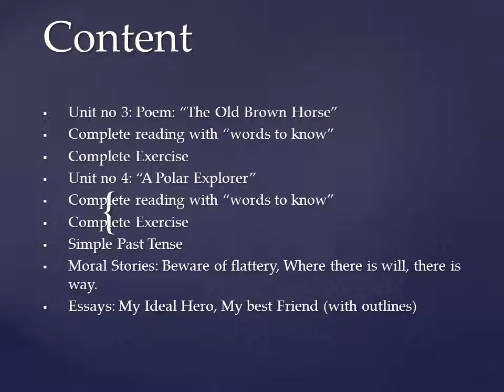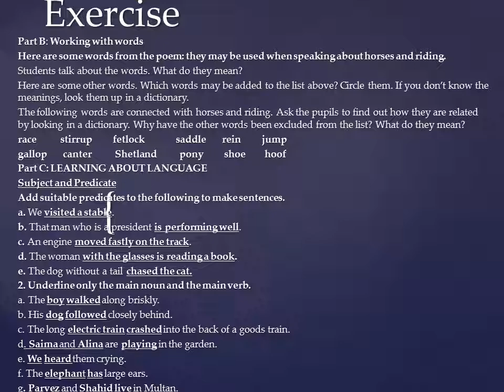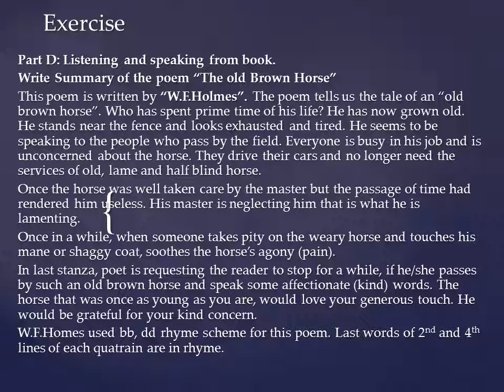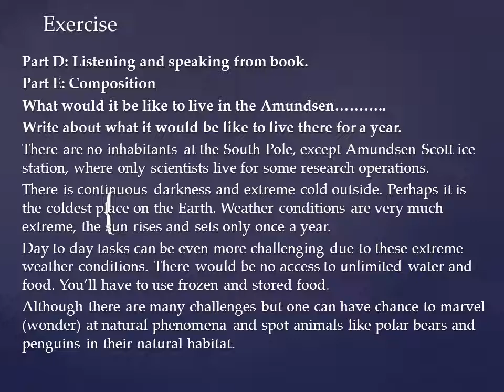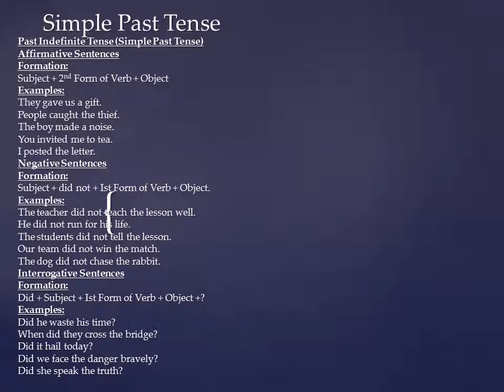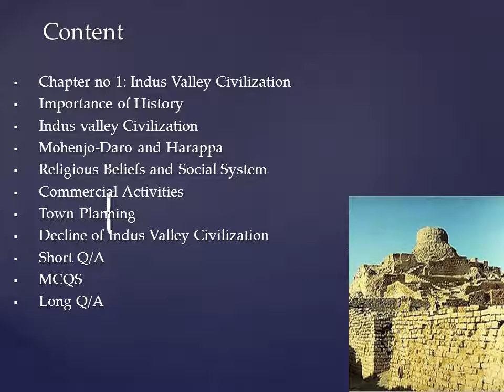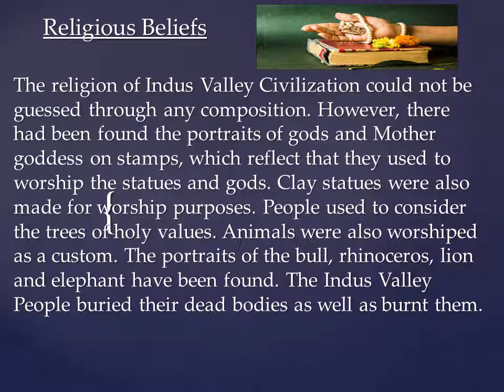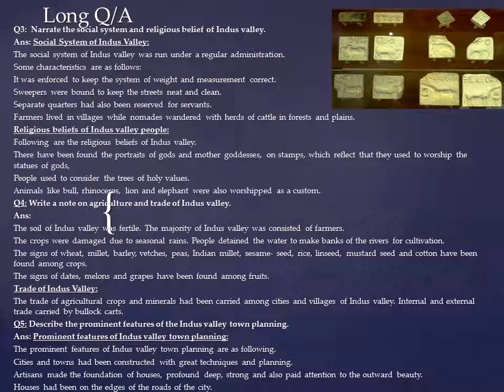Six (Eng + His) phase 2